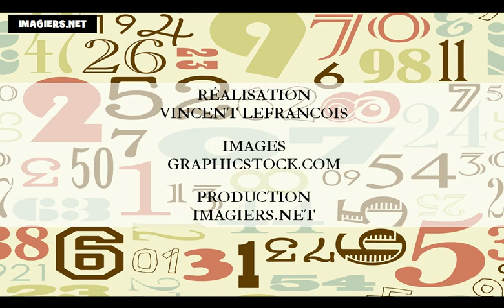法語教學 = 颜色 # 顏色